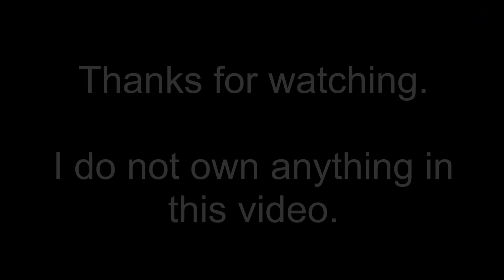Naotoshi Shida on Dragon Ball Super (Oct. 2017)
Updated with Episode 110!

I do not gain any financial profit from this video.
I do not own Dragon Ball Super. It is owned by Funimation, Toei Animation, Shueisha, and Akira Toriyama. Please support the official release.

Note: Shida may not have followed the storyboard but I'll credit the artists anyway.

57:
Storyboard: Ryota Nakamura
Supervisors: Yukihiro Kitano and Yuichi Karasawa
Chief Supervisor: Takeo Ide

66:
Storyboard: Morio Hatano
Supervisors: Masahiro Shimanuki and Yuichi Karasawa
Assistant supervisor: Naoki Tate
Chief supervisor: Miyako Tsuji

OP2:
Storyboard: Tatsuya Nagamine
Supervisor: Tadayoshi Yamamuro

95:
Storyboard: Naotoshi Shida
Supervisors: Naoki Tate and Chihiro Tanaka

110:
Storyboard: Masato Mitsuka(?)
Supervisors: Naoki Tate and Yoichi Onishi

Dragon Ball Super OST
Composed by Norihito Sumitomo, Recreated by PokeMixr97

Music retrieved on YouTube
Clips retrieved on Sakugabooru and YouTube